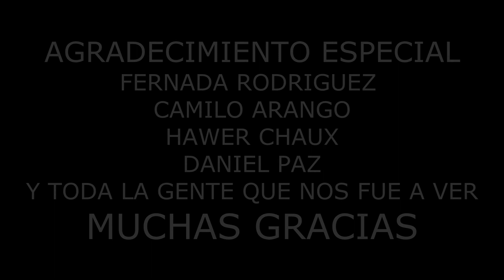DISEMBOWEL EN EL DEVOURING NATIVE PERVERSIONS 28 08 2015